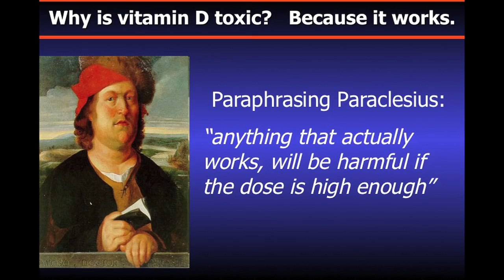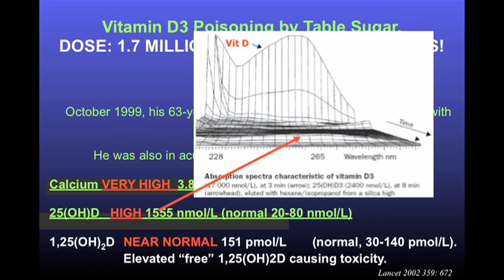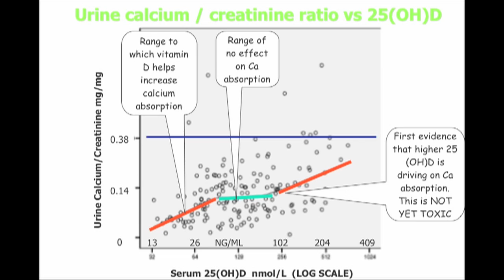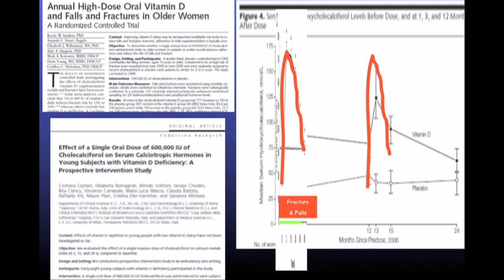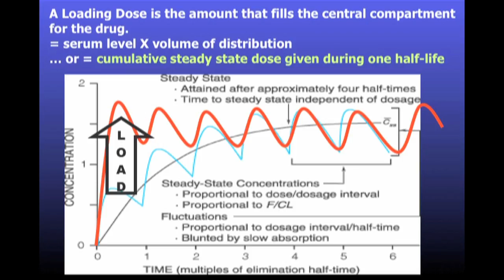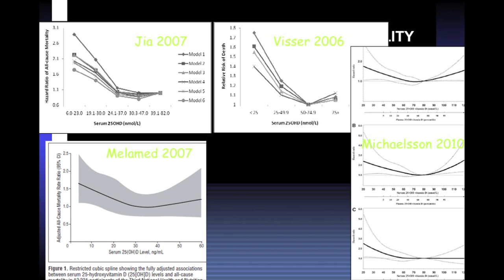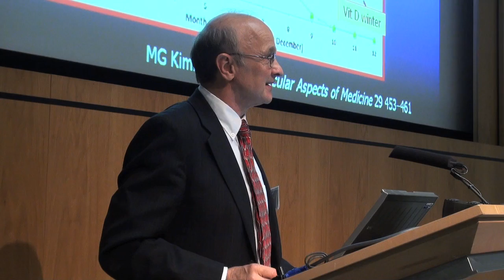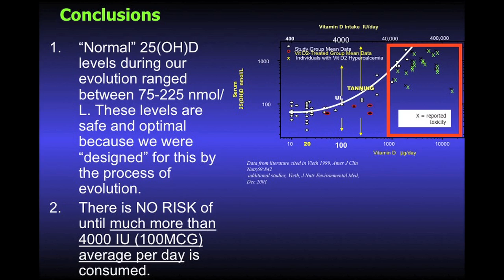Treatment & Toxicity -- Benefits and dangers of supplementing with Vitamin D. Dr Reinhold Vieth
Dr. Reinhold Vieth is Professor in the Department of Nutritional Sciences, and the Department of Laboratory Medicine and Pathology, University of Toronto. He is an internationally recognized expert on the clinical effectiveness of vitamin D as well as its pharmacology and safety. faculty/Vieth/